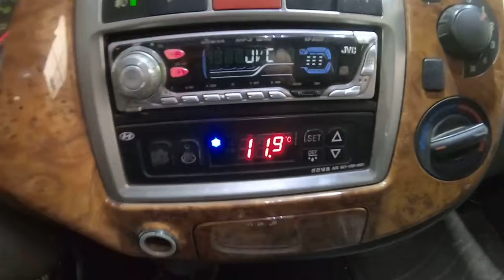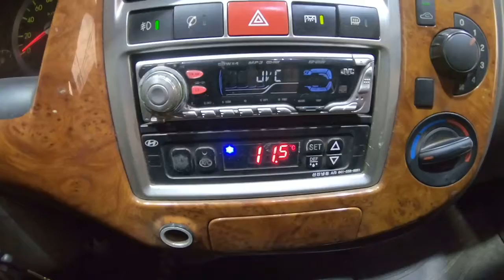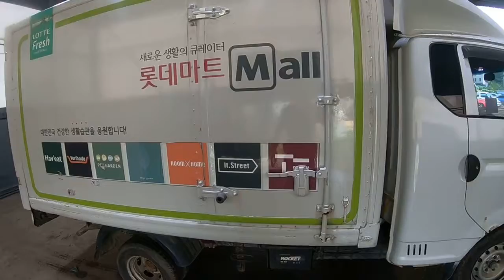Porter2 288441 1381EB0A B963 42C8 81CE 1E57B4F775E4